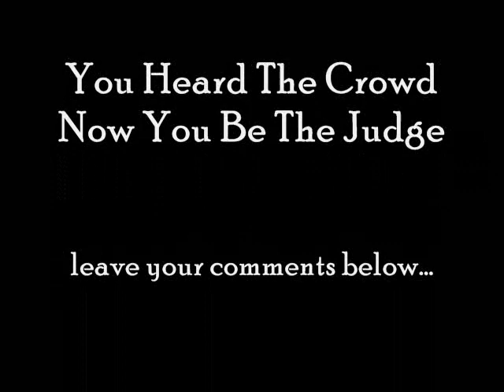G-OWENS VS IZZY NEUTRON BEAT BATTLE 2010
Beat Down Beat Battle 09/04/2010
@ The Lost Leaf